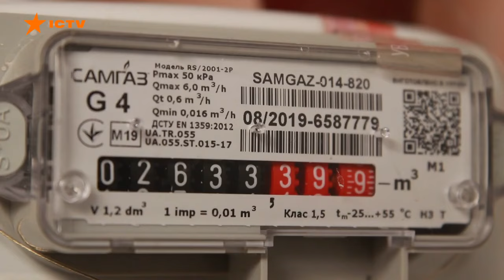Олексій Чернишов: Газ – єдине стабільне джерело енергії для більшості українців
Україна на старті опалювального сезону. Він може стати найважчим в історії через ворожі обстріли енергооб’єктів.

Чи вистачить запасів газу, щоб пройти зиму з урахуванням потреб новозбудованої розподіленої генерації.

Відповідь на це питання дав очільник Групи Нафтогаз Олексій Чернишов у сюжеті Факти ICTV.